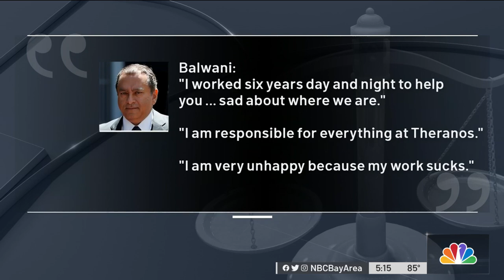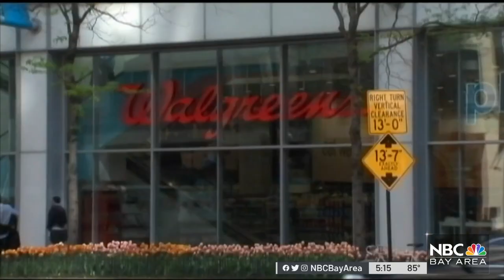Testimony Continues in Balwani-Theranos Fraud Trial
One day after taking a hit, the defense team for Sunny Balwani may have notched a victory in court Wednesday. Scott Budman reports.